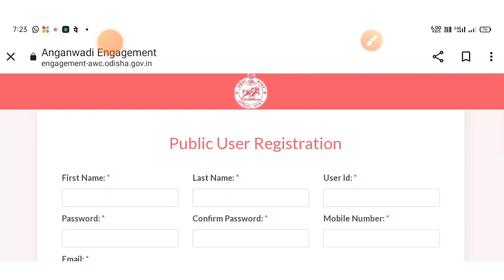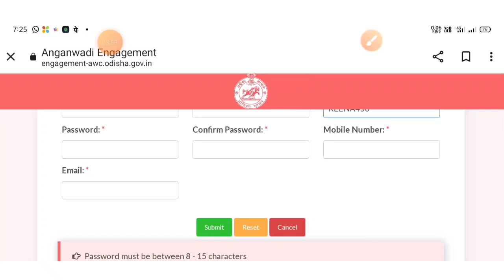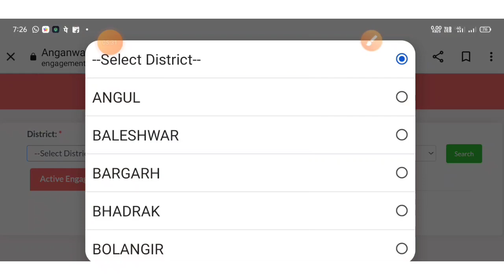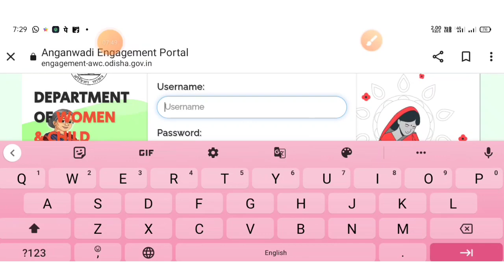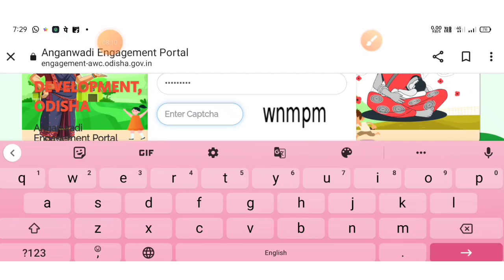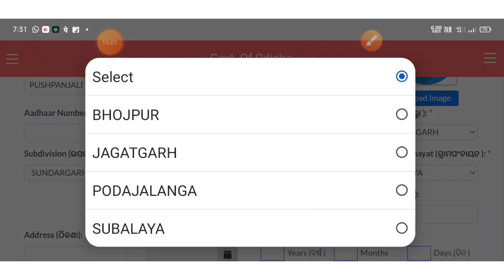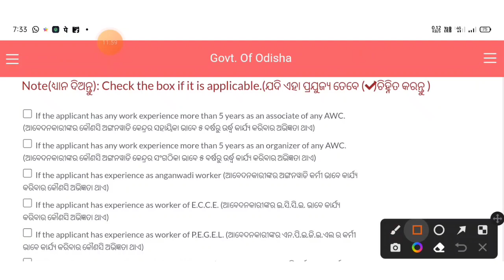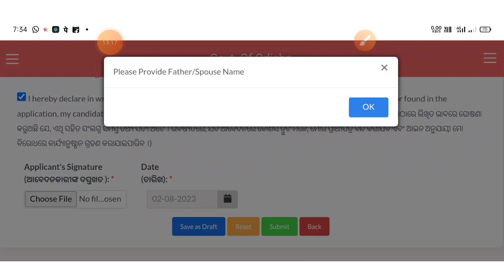Anganwadi Supervisor Apply online 2023 || Anganwadi recruitment date extended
।। ଧନ୍ୟବାଦ୍।।

YOUR QUERY 🙏✅

anganwadi supervisor

anganwadi

anganwadi vacancy 2023 online apply odisha

odisha anganwadi supervisor recruitment 2023

odisha anganwadi recruitment 2023 apply online

supervisor,railway recruitment 2023

ODISHA...,.🏠🏠🏠🏠🏠